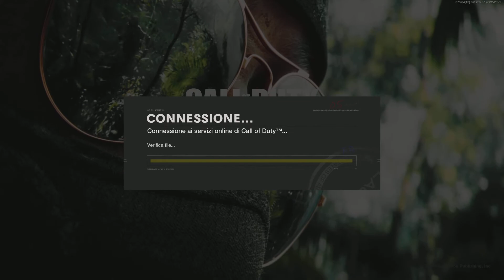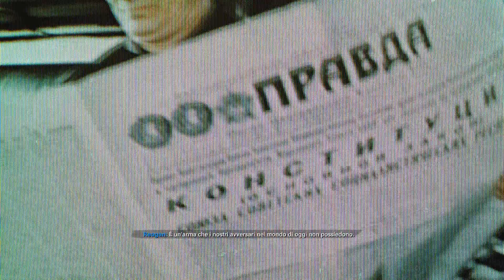Campagna #1 | Black Ops Cold War PS5